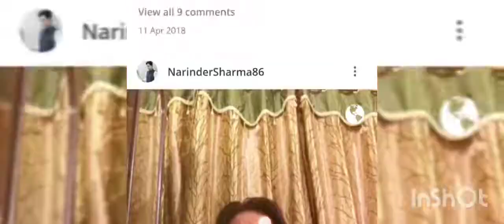Phir Wohi Raat Hai Cover Song by Narinder Sharma